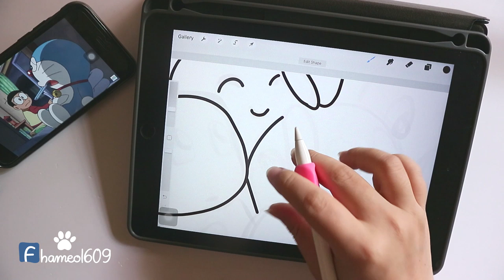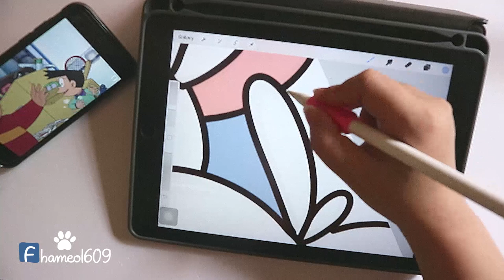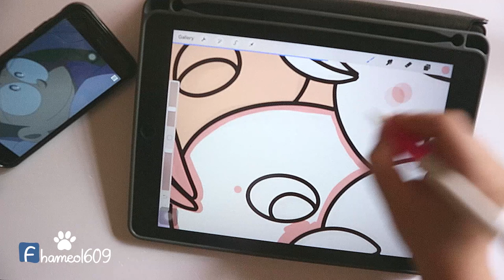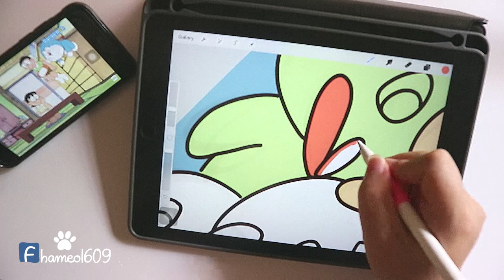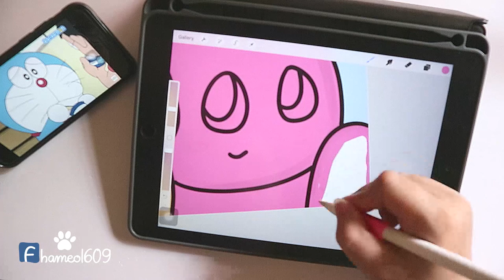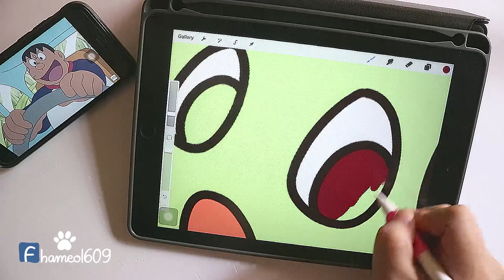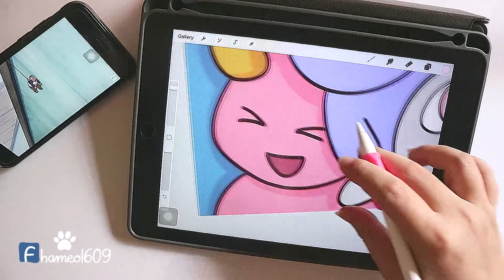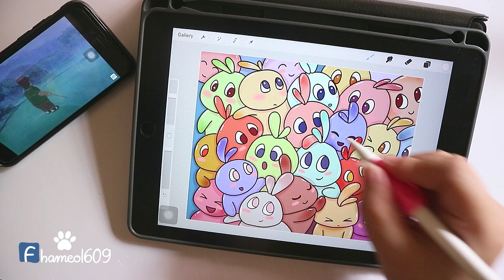DOODLE ART - Watch me draw cute onions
Please let me know if you want more videos like this and if you have any specific request for a next video!

My Brushes (My new store and it's still updating)
My Etsy Shop

Please leave your feedback below the comments, you will help me much alot. Thanks and love from me, Hameo.